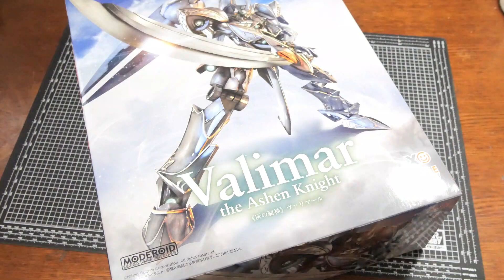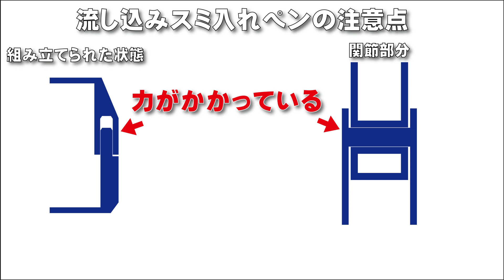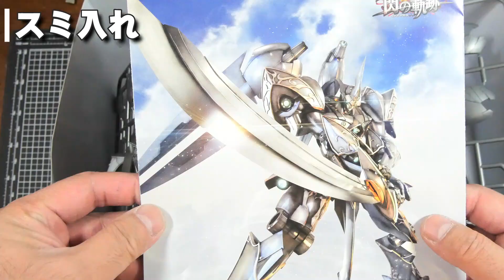【#1 塗装編】完成度アップ！《灰の騎神》ヴァリマールを部分塗装で仕上げてみよう！【MODEROID】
「MODEROID 《灰の騎神》ヴァリマール」好評発売中！

本動画は、マイスター関田氏による、
「MODEROID 《灰の騎神》ヴァリマール」制作TIPSをご紹介♪

【#1 塗装編】では、墨入れや、レリーフを金に部分塗装して、
完成度をグッとアップさせるための方法を解説します！

人気RPGゲーム『英雄伝説 閃の軌跡』より、
七体の騎神の一角《灰の騎神》と呼ばれる機械人形「ヴァリマール」が
プラスチックモデルで初立体化！
商品名　：MODEROID 《灰の騎神》ヴァリマール
作品名　：英雄伝説 閃の軌跡
発売日　：2023年1月発売
価格　　：6,500 円(税込)
仕様　　：組立て式プラスチックモデル・ノンスケール
全高　　：約165mm
原型制作：POLY-TOYS
制作協力：坂田 哲男(HRG)
発売元　：グッドスマイルカンパニー
販売元　：グッドスマイルカンパニー